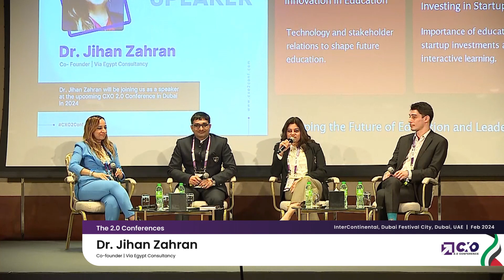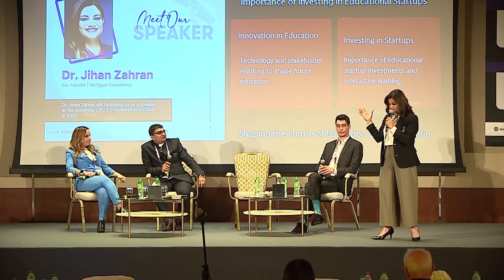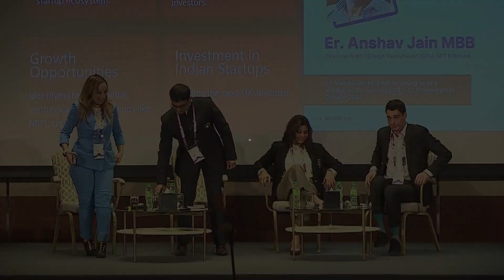Voices of Change | Panel Discussion at CXO2Conf Dubai 2024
Our panel of prominent leaders convene to explore 'Investor Relations In The Era Of Transparency: New Expectations And Best Practices' in this insightful panel discussion at the CXO 2.0 Conference. Held at the InterContinental, Dubai Festival City, Dubai, UAE from February 20-22, 2024, this event gathers esteemed voices from around the globe.